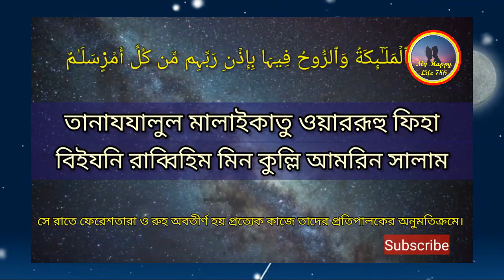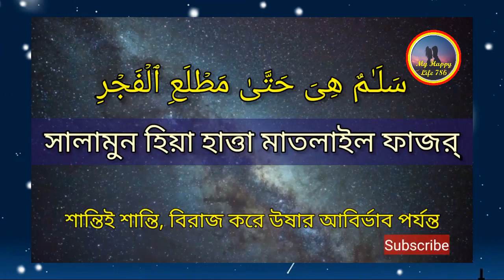সূরা কদর || surah kodor bangla || সুরা কদর বাংলা উচ্চারন সহ || surah kodor bangla translation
পরম করুণাময় অতি দয়ালু আল্লাহর নামে শুরু করছি।

১. إِنَّآ أَنزَلۡنَـٰهُ فِى لَيۡلَةِ ٱلۡقَدۡرِ

ইন্না আনযালনাহু ফী লাইলাতিল কাদরি,

নিশ্চয়ই আমি তা (কোরআন) অবতীর্ণ করেছি কদরের রাতে

২. وَمَآ أَدۡرَٮٰكَ مَا لَيۡلَةُ ٱلۡقَدۡرِ

ওয়ামা আদরাকা মা লাইলাতুল কাদরি,

আর কদরের রাত সম্বন্ধে তুমি কি জানো?

৩. لَيۡلَةُ ٱلۡقَدۡرِ خَيۡرٌ۬ مِّنۡ أَلۡفِ شَہۡرٍ۬

লাইলাতুল কাদরি খাইরুম মিন আলফি শাহর,

কদরের রাত হাজার মাস অপেক্ষা শ্রেষ্ঠ।

৪. تَنَزَّلُ ٱلۡمَلَـٰٓٮِٕكَةُ وَٱلرُّوحُ فِيہَا بِإِذۡنِ رَبِّہِم مِّن كُلِّ أَمۡرٍ۬

তানাযযালুল মালাইকাতু ওয়াররূহ, ফিহা বিইযনি রাব্বিহিম মিন কুল্লি আমরিন,

সে রাতে ফেরেশতারা ও রুহ অবতীর্ণ হয় প্রত্যেক কাজে তাদের প্রতিপালকের অনুমতিক্রমে।

৫. سَلَـٰمٌ هِىَ حَتَّىٰ مَطۡلَعِ ٱلۡفَجۡرِ

সালামুন হিয়া হাত্তা মাতলাইল ফাজর।

শান্তিই শান্তি, বিরাজ করে উষার আবির্ভাব পর্যন্ত।

# সূরা_কদর
সুরাতুল কদর